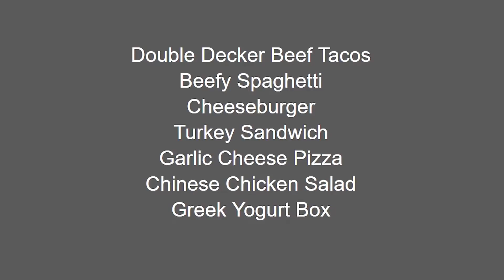Gov News 10-22-19